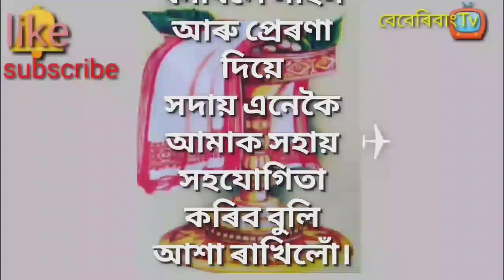আজি কি কৰিলোঁ চাবচোন এবাৰ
বেবেৰিবাং tv
baberi bang tv